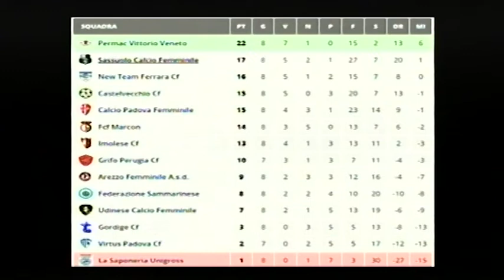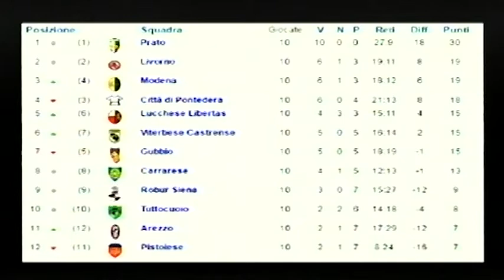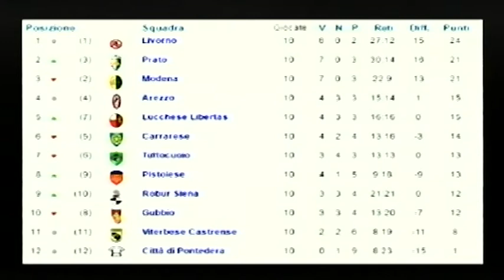Calcio, Arezzo: Mondo Amaranto - puntata 12 (07-12-2016)